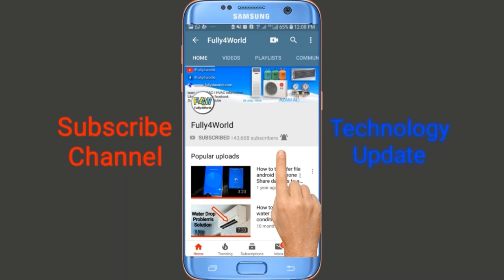AC Cocking problem after Compressor Change Reasons and Solution in Urdu/Hindi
How to solve ac system chocking problem
Easy to clear air conditioner choking system
Split ac choking problem solve
Air conditioner wash all system pipe easy trick
How to wash ac condenser and evaporator pipe line